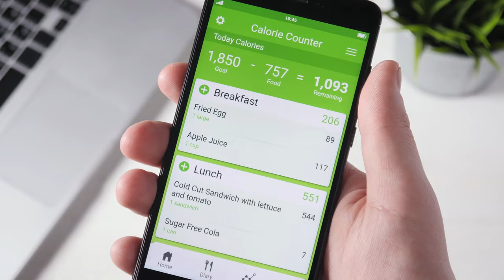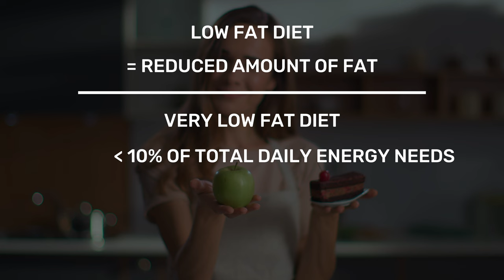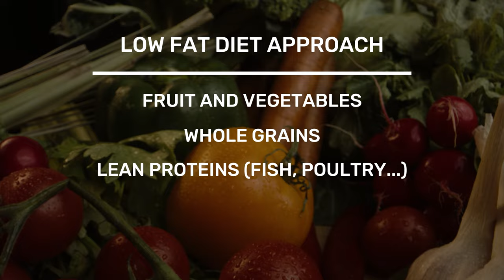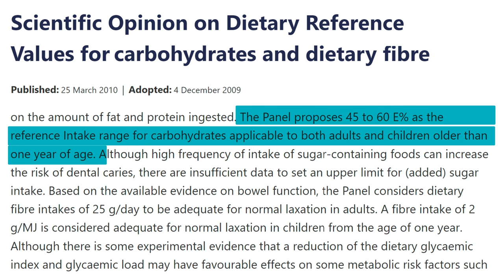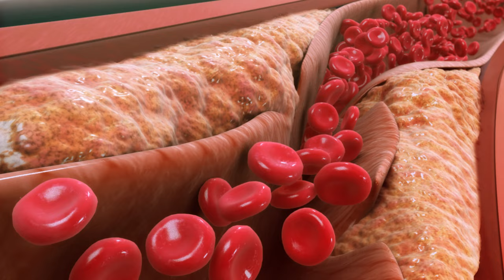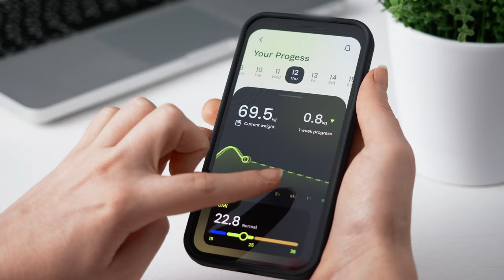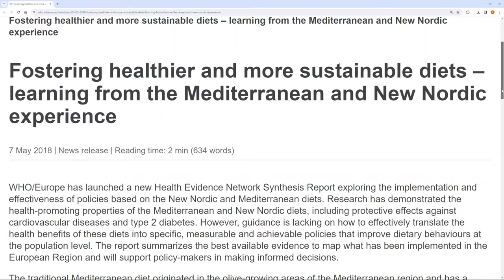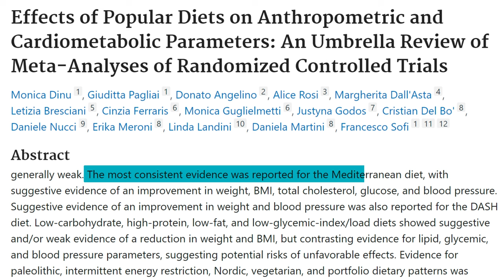BEST DIET for weight loss 2024: 4 diets reviewed by DIETITIAN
Hello my dears and welcome to another insightful journey into the realm of nutrition and weight loss! 🌟I'm Marina, your registered dietitian, and I'm thrilled to be your guide through the maze of popular diets in 2024.
In this comprehensive video, we'll dive deep into the world of dieting, reviewing four of the most popular diets for weight loss: low-fat, low-carb, Mediterranean, and intermittent fasting. With the plethora of diet options available today, it's crucial to separate fact from fiction and discover which approach truly reigns supreme.

Throughout the video, I'll provide expert insights and evidence-based analysis to help you navigate the complexities of each diet. Whether you're considering cutting carbs, embracing the Mediterranean lifestyle, or exploring the benefits of intermittent fasting, you'll find valuable information to inform your choices and choose best diet for yourself.

Share your thoughts and questions in the comments below – let's talk about diet plans, personal stories, and all things related to nutrition and weight loss. Together, let's empower ourselves with knowledge and actionable strategies to achieve our weight loss goals in 2024 and beyond. 🌟💪

TIMESTAMPS
00:00 BEST DIET FOR WEIGHT LOSS 2024:  4 Popular Diets Reviewed by Dietitian
01:14 THE FOUNDATION: How weight loss happens
04:01 LOW-FAT DIET
09:43 LOW-CARB DIET
16:55 INTERMITTENT FASTING
22:49 MEDITERRANEAN DIET
26:37 WHICH DIET IS THE BEST: The conclusion

1) The content in this video is provided for educational, motivational, and entertainment purposes only. Always consult with a registered dietitian or healthcare provider to address your individual health and nutritional requirements.
3) Embark on your weight loss journey with us! Let's achieve your goals together! Your support means the world! 🌟🔔💪